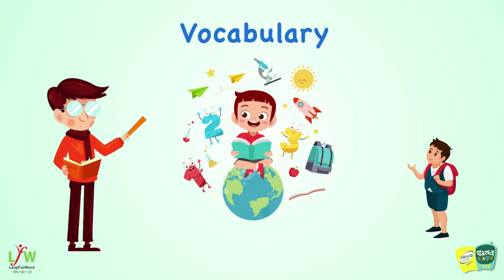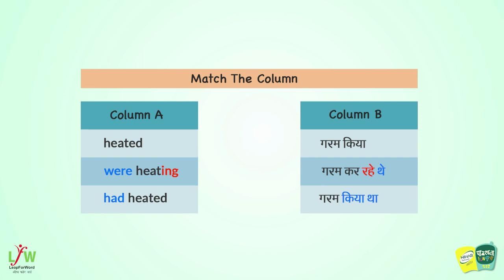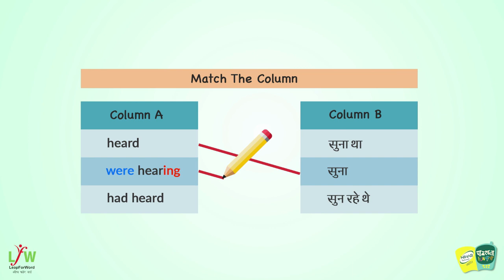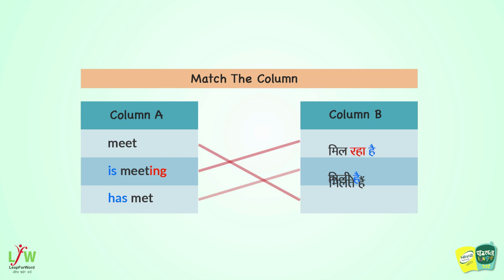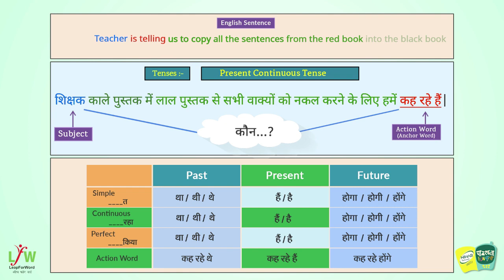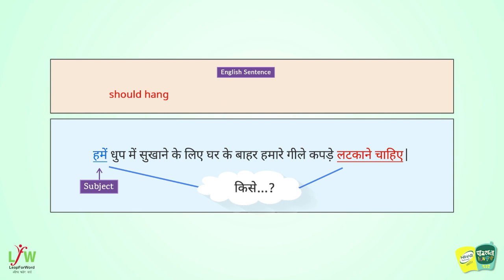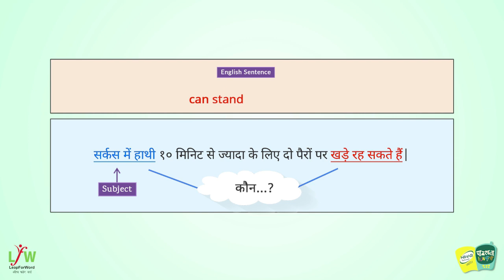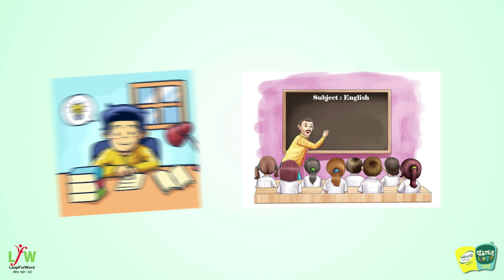28. कक्षा 9- अंग्रेजी | Class 9-English | Vocabulary